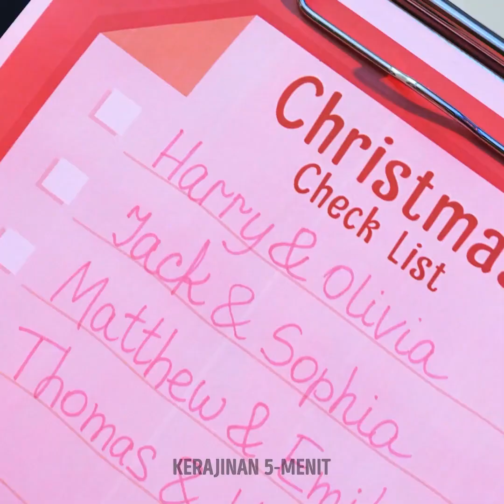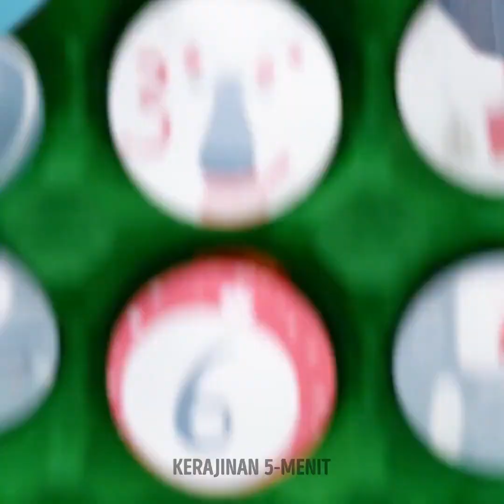Menyiapkan Hidangan Natal Menit Terakhir untuk Memberi Kejutan bagi Keluarga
Hai, pencinta masak-memasak! Natal segera tiba, dan ini adalah waktu yang tepat untuk mencoba ide memasak baru dan bikin teman dan keluarga terkesan dengan hidangan Natal. Kalau kamu tidak tahu ingin masak apa untuk acara yang penuh keajaiban ini dan tak punya banyak waktu, kami di sini akan membantumu. Tonton video baru kami dan temukan sekumpulan trik memasak segar dan mudah, dan ide makanan untuk membuat hidangan Natal menit terakhir. Gunakan trik ini saat menyiapkan dan memasak hidangan meja hari raya, dan kamu akan membuat keluarga terkejut dengan hidangan Natal paling lezat!

URUTAN WAKTU:
00:30 - Pohon Natal yang bisa dimakan
01:43 - Dekorasi donut Natal
05:41 - Kukis boneka salju
07:45 - DIY dekorasi pintu